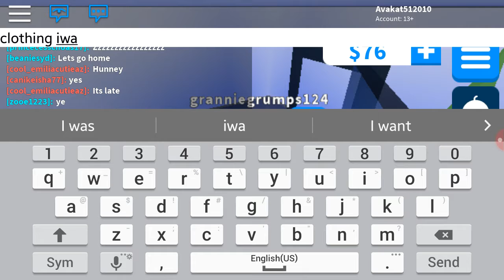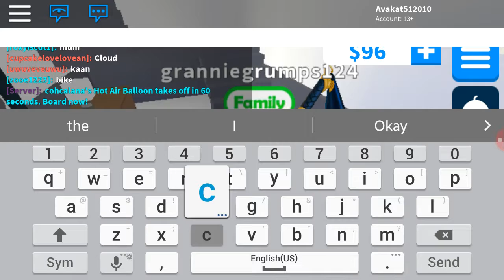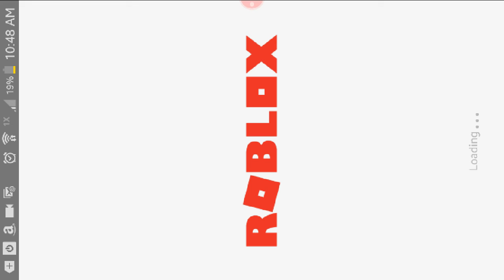Roblox adopt me